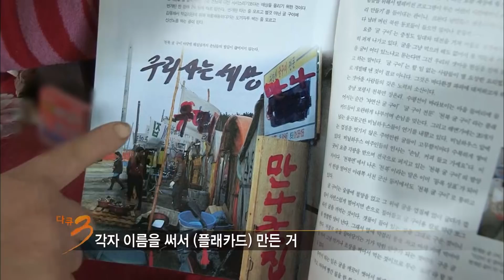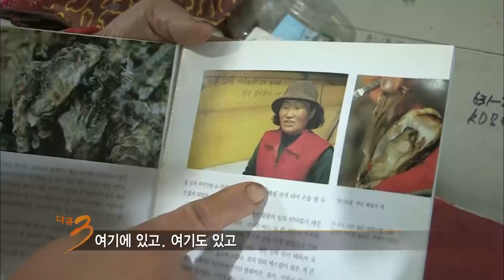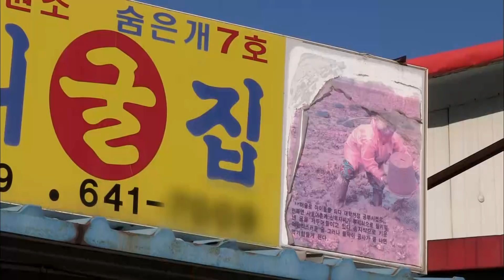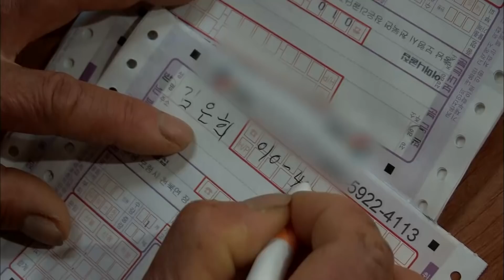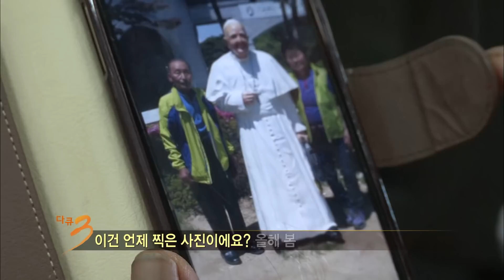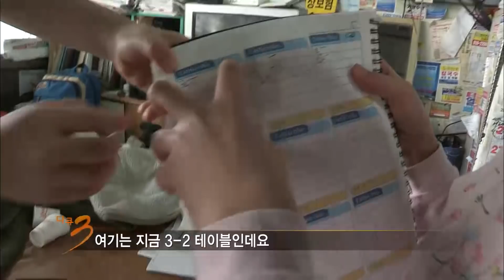[다큐3일]'굴익는 마을의 겨울맞이' 보령 천북굴단지편 / KBS 201601218 방송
천수만을 눈앞에 둔 약 70여개의 굴 구이 식당가 / 홍성 방조제 건설 이전, 그 곳에는 ‘수문개’ 마을이 있었다 / 굴 단지에 불이 켜지는 시간, 한겨울의 새벽 4시. / 굴단지의 겨울나기 준비, 김장 / 겨울이면 찾아오는 단골손님들, 굴 껍질과 함께 추억은 쌓이고 /